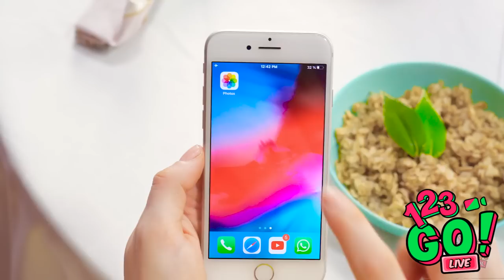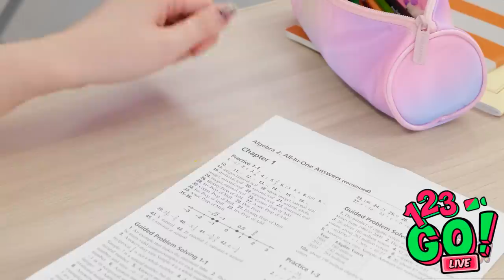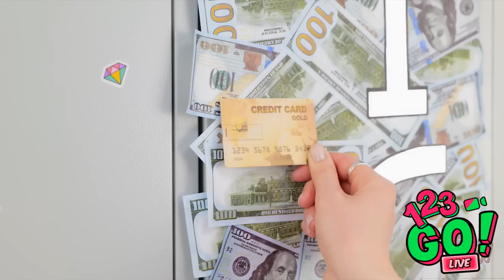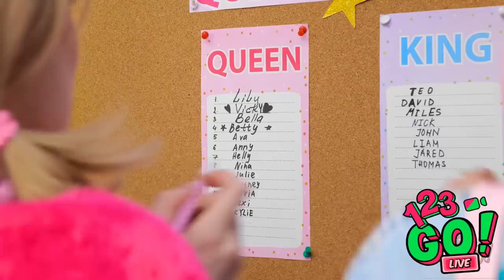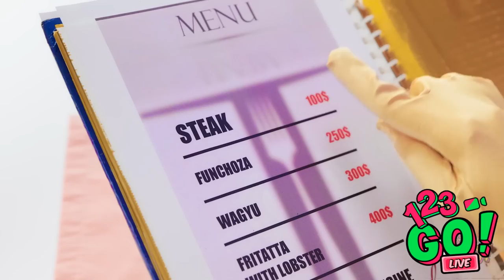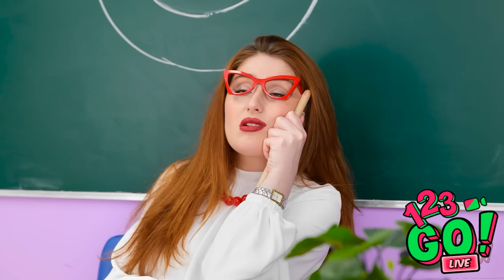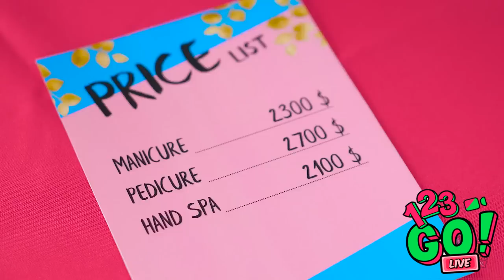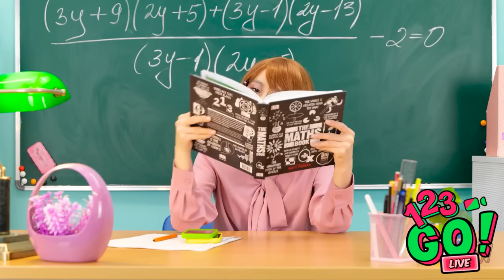BRILLIANT ART TRICKS AND DRAWING HACKS || 3D Pen Tricks And Tips By 123 GO! LIVE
Learn how to improve your art skills and become a better artist with these creative and fun drawing tutorials!

We do not make any warranties about the completeness, safety and reliability. Any action you take upon the information on this video is strictly at your own risk, and we will not be liable for any damages or losses. It is the viewer's responsibility to use judgment, care and precautions if one plans to replicate. The following video might feature activity performed by our actors within controlled environment - please use judgment, care, and precaution if you plan to replicate. All product and company names shown in the video are trademarks™️ or registered®️ trademarks of their respective holders.